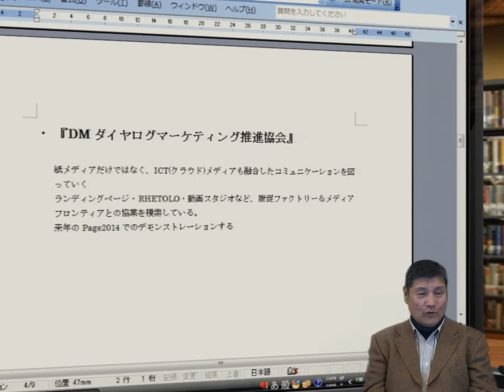DM ダイヤログマーケティング推進協会